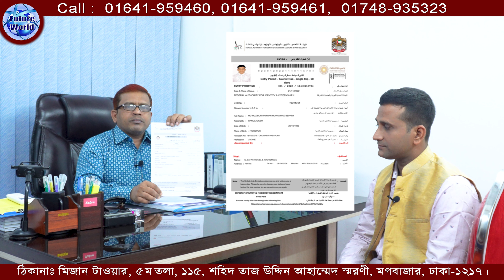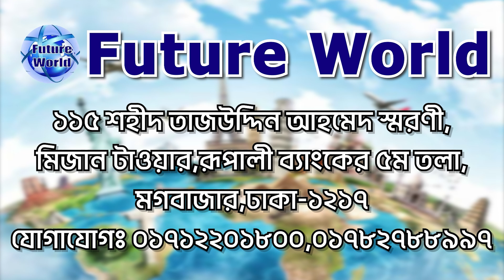🇦🇪 UAE-Dubai 💯% Visaফাইল জমার ৭ দিনের মধ্যে ভিসা লাভ করে দুবাই গমন করলেন মুজিবর রহমান@futureworldbd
🇦🇪 UAE-Dubai 💯% Visa.দুবাই ভিসা।বিভিন্ন কাজের সুযোগ।দ্রুত ফ্লাইট বিভিন্ন কাজের সুযোগ । @Future World

🇦🇪 UAE - Dubai 💯% Visa. দুবাই ডিরেক্ট এমপ্লয়মেন্ট ভিসা। বিভিন্ন কাজের সুযোগ। দ্রুত ফ্লাইট@Future World

🇦🇪 ১ মাসের ভিজিট ভিসা
🇦🇪 ২ মাসের ভিজিট ভিসা

🇦🇪 ওয়ার্ক পারমিট ভিসা
🇦🇪 বিজনেস পার্টনার ভিসা

🇦🇪 দুবাই_সংযুক্ত_আরব_আমিরাত - United Arab Emirates (UAE) - মধ্যপ্রাচ্য অঞ্চলের আরব উপদ্বীপের দক্ষিণ-পূর্ব কর্নারে অবস্থিত সাতটি স্বাধীন রাষ্ট্রের একটি ফেডারেশন। এক সময় ট্রুসিয়াল স্টেটস নামে এটি পরিচিত ছিল। ১৯৭১ সালে দেশগুলি স্বাধীনতা লাভ করে।
🏦 রাজধানী : আবুধাবি
💵 মুদ্রা : সংযুক্ত আরব আমিরাত দিরহাম

📌 ভিজিট ভিসায় গিয়ে  ভিসার ক্যাটাগরি পরিবর্তন করে এম্প্লয়মেন্ট বা চাকুরী ভিসা, পার্টনার বিজনেস ইনভেস্টের ভিসা পাওয়ার সূবর্ণ সুযোগ নিতে ডকুমেন্টস সহ জরুরী যোগাযোগ করুন।

⚒ কাজের_ধরন : ক্ষেত্র :
📌 কনস্ট্রাকশন, 📌 শপিংমল, 📌 কারখানা,
📌 হোটেল-রেস্টুরেন্ট ইত্যাদি।

👨‍🔧 কাজের_পদবী :
📌 অভিজ্ঞ বা অনভিজ্ঞ উভয়ই
📌 জেনারেল ওয়ার্কার
📌 হেলপার
📌 ওয়েল্ডার
📌 পাইপ-ফিডার
📌 স্টিল ফিকজার কাপেন্টার
📌 মেসন
📌 পেইন্টার
📌 ইলেক্ট্রিশিয়ান
📌 রড বাইন্ডার
📌 ক্লিনার
📌 গার্ড
📌 সেফ/বাবুর্চী
📌 কিচেন হেলপার
📌 ওয়েটার
📌 সেলসম্যান
📌 সেলসগার্ল
📌 ডেলিভারীম্যান

💰বেতন_সুবিধা :
💰 ১২০০-১৫০০ দিরহাম + ওভারটাইম
💰 ১৮০০-২৫০০ দিরহাম *(অভিজ্ঞ)
🏠 থাকা ফ্রি  🍝 খাবার নিজের।

🕰 প্রসেসিং_সময় :
📌 ভিজিট ৩-৭ দিনে ভিসা E-Visa.
📌 ৭-১৫ দিনের মধ্যে ফ্লাইট
📌 ফ্লাইট, ঢাকা থেকে।
👌ইনভেস্টর ভিসা ৩ বছর পর সপরিবারে :
মেয়াদ - ৮ বছরের জন্য 🇦🇪 UAE-ইমিগ্রেশন নবায়ন করে দিবে।
👌 দুবাই ইনভেস্টের ভিসা থাকলে ইউরোপ, আমেরিকা, কানাডা সহ বিশ্বের উন্নত দেশে সহজেই ভিজিট/বিজনেস/ভ্রমন ভিসা লাভ করতে পারবেন।
👌দুবাই ফুল ফ্যামেলি রেসিডেন্স পারমিট প্রসেসিং করা হয়।

📚 ডকুমেন্ট : যা যা লাগবে :
📌পাসপোর্ট
📌 ছবি

🏠 আপনার প্রয়োজনে আমাদের আফিসে এপয়েন্টমেন্ট নিয়ে সরাসরি সাক্ষাৎ করুন :

সরাসরি যোগাযোগ করুন :
আপনাকে স্বাগতম।
আপনার আগ্রহের জন্য অনেক ধন্যবাদ। বিদেশ সংক্রান্ত যে কোন বিষয়ে তথ্য, পরামর্শ ও বিভিন্ন প্রকারের ভিসা প্রসেসিং সহ
বিমান টিকিট, হোটেল বুকিং,
দেশে - বিদেশে  ট্যুর প্যাকেজ  জন্য
আমাদের সঙ্গে যোগাযোগ করুন :

🌍 Future World
🌎 Future Travels Limited
🌐 Interflow Limited
Gov: RL No : 0104

🏠 কর্পোরেট অফিস :
🌍 Future World
115, Sohid Taj Uddin Ahamed Shorony, Moghbazar, Dhaka-1217, Bangladesh.
রূপালী ব‍্যাংকের উপরে - 4th floor.
⌚ সকাল : ১১ টা - বিকাল : ৪ টা পর্যন্ত

ধন‍্যবাদান্তে.
সিইও
মোহাম্মদ ইমাম মেহেদী
🌍 Future World
🌎 Future Travels Limited
🌍 আমাদের সম্পর্কে :
🌎 Future World
🌎 Future Travels Limited
🌐 Interflow Limited
Gov: RL No : 104
🌍 আমরা আপনাদের সেবায় বিভিন্ন দেশের ইতিহাস, সম-সাময়িক ঘঠনা, আপডেটেড তথ‍্য, উচ্চশিক্ষা, মাইগ্রেশন, শ্রমবাজার, ভিজিট ভিসা, মেডিক্যাল ভিসা, ট‍্যুরিস্ট ভিসা, ভিসা ইনফরমেশন, পরামর্শ-সেবা, এয়ার টিকিট, ভিসা প্রসেসিং সহ সব ধরনের সার্ভিস-সেবা আমরা দক্ষতা ও  সুনামের সহিত দীর্ঘদিন যাবৎ প্রদান করে আসছি। আমাদের অফিসে আপনাদেরকে সু-স্বাগতম।